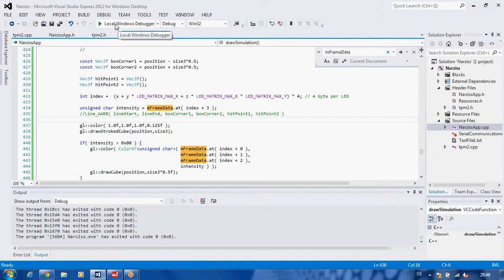LED Matrix kinect input simulation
Kinect skeletons are tracked and displayed on a LED 3D-Matrix. Every cube represents a LED. Every small cube represents the color a LED will glow with.